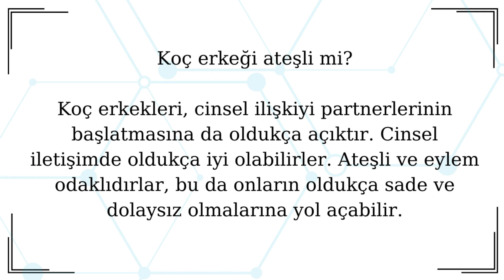Koç erkeği ateşli mi?